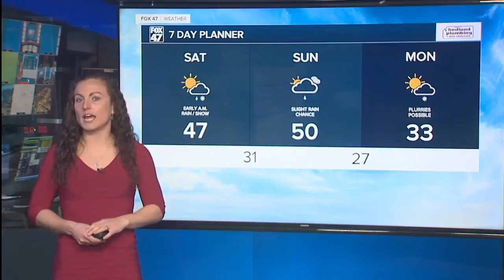Today's Forecast: Drying out and mild, becoming partly cloudy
A light area of snow, freezing rain and rain pushed through overnight, leading to some slick spots out on the roads this morning. Those will not be an issue by the afternoon and temperatures will trend well into the 40s! This will be aided by some sunshine and winds out of the southwest.